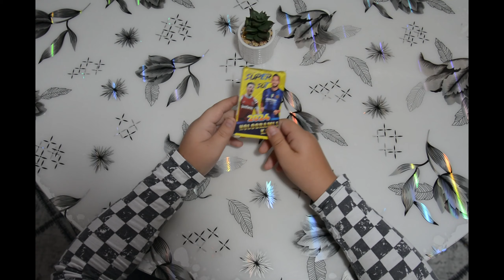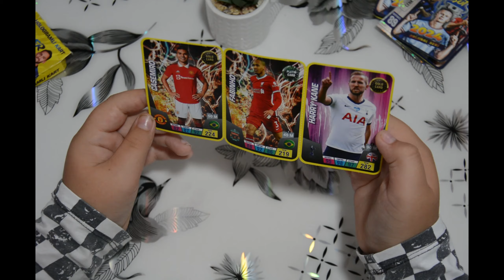KART AÇILIMI!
Bu videomuzda kart açılımı yaptık ve şansımıza iyi kartlar çıktı.Kesinlikle videoyu izlemenizi tavsiye ediyorum!